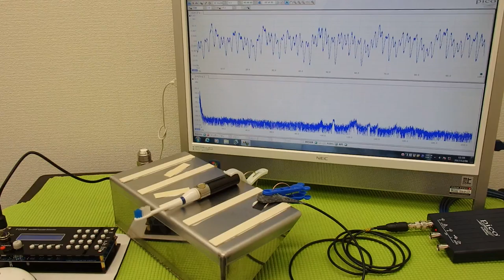‹メガヘルツ›の超音波発振制御技術 ultrasonic-labo